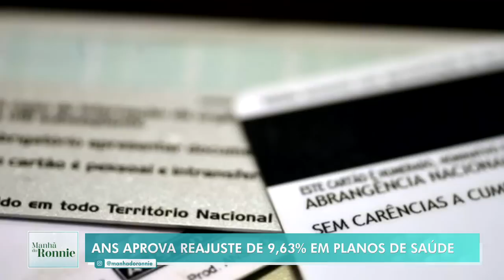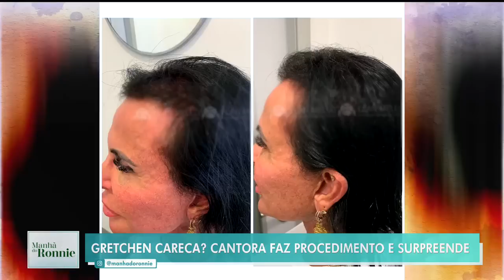Manhã do Ronnie: Mundos dos famosos com Cíntia Lima, desfile sustentável (13/06/23) | Completo